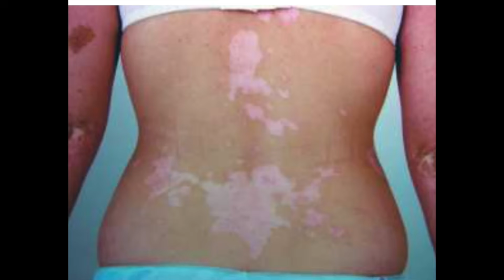Vitiligo: WHY YOU HAVE IT & WHAT TO AVOID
Vitiligo: WHY YOU HAVE IT & WHAT TO AVOID. Dermatologist @DrDrayzday explains everything you need to know about vitiligo. Vitiligo symptoms and causes explained by a dermatologist. In this video we discuss the causes of vitiligo, vitiligo symptoms, and how to know if you have vitiligo. We also discuss the best diet for vitiligo, supplements for vitiligo, and foods to avoid if you have vitiligo.

0:00 Vitiligo explained by a dermatologist
 0:05 What is Vitiligo?
0:48 Who gets Vitiligo?
1:12 Why you have Vitiligo
1:55 Vitiligo and autoimmunity
3:30 Vitiligo and melanoma
4:00 How to know if you have Vitiligo
5:50 Vitiligo triggers
8:04 Vitiligo and halo nevi
8:59 Vitiligo and white hair
10:03 Does Vitiligo go away?
11:31 How to prevent Vitiligo
11:58 Vitiligo treatment
13:18 Diet and supplements for Vitiligo
15:12 Vitiligo and health problems
16:10 Benefits of Vitiligo